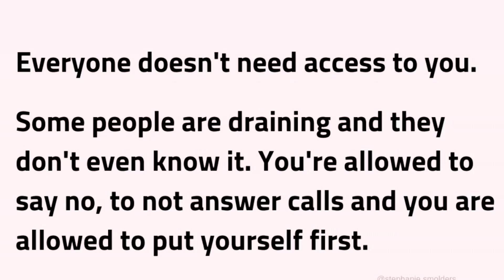Let’s Twalkk About It: ENERGIES, Law Of Attraction, Manifestations, and Karma. Protect your PEACE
Hey boss babesss

  So today we talking about energies and protecting yours. Please Understand that your energy is super precious and it needs your protecting. Law of attracting is real, karma is real, be very mindful of what’s in your presence. Love yalllll